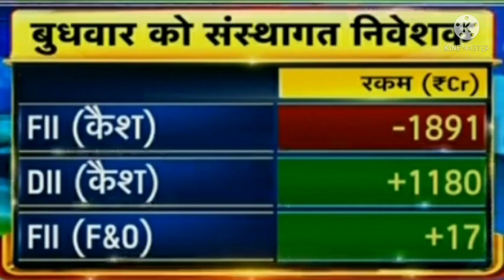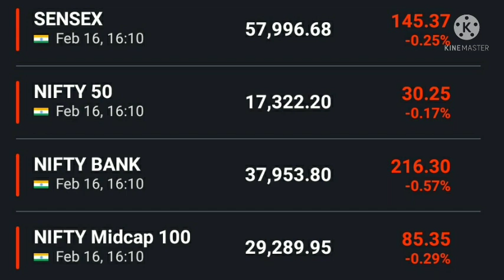अनिल सिंघवी की बाजार पर राय Nifty news Bank nifty news Dow Jones FTSE Sgx nifty Anil singhvi view